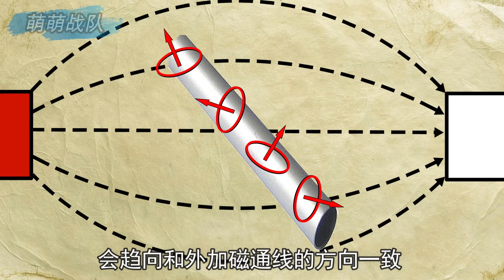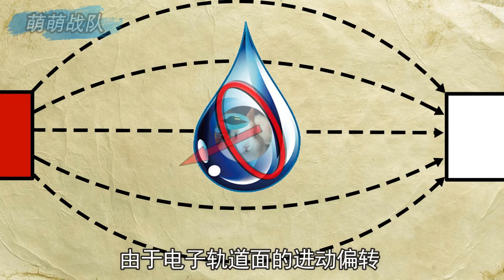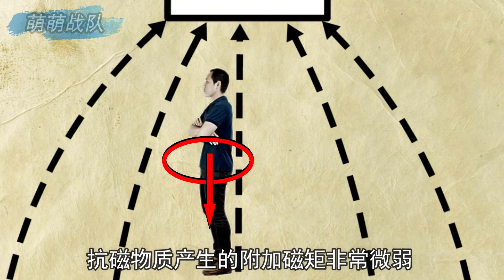抗磁性磁悬浮原理：如何制造微重力空间，让物体悬浮在空中？【萌萌战队】